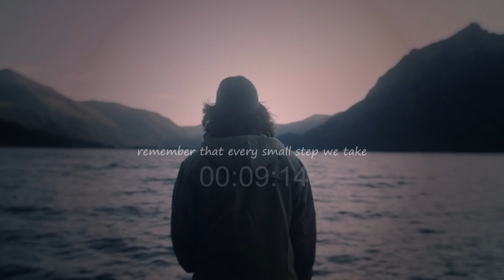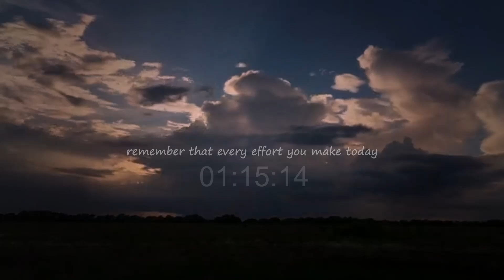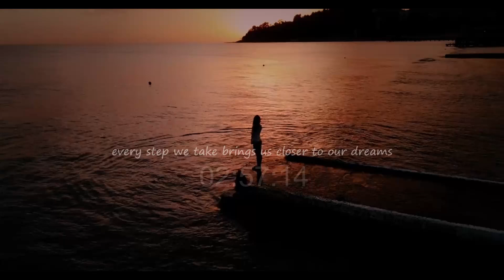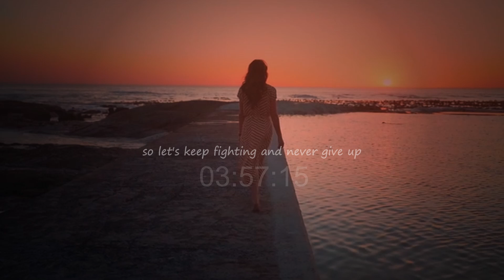DON'T GIVE UP | HAPPINES IS RIGHT THERE !"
Remember, happiness is just around the corner. In this video, we explore the importance of perseverance and staying strong even when times are tough. Every small step you take brings you closer to your goals. Don’t let despair stop you. Keep fighting, because you are stronger than you think. Join us as we delve into motivational insights that will inspire you to keep moving forward and achieve your dreams. Remember, every effort you make today will yield sweet results in the future. Stay motivated and never give up!